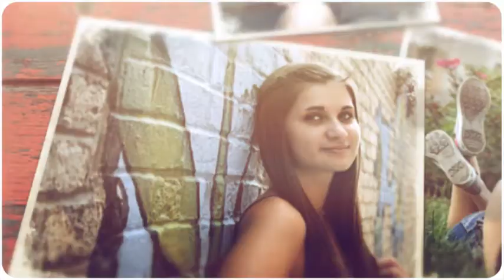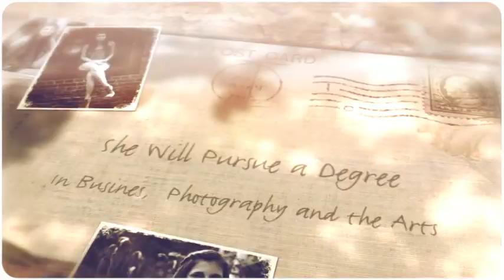Senior Portrait Slide Show